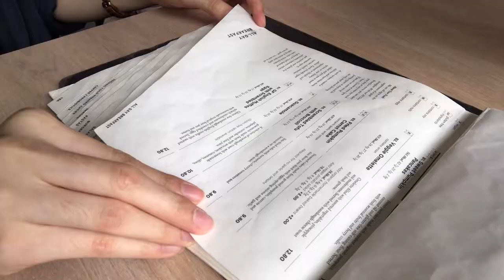vlog @ real food and jing-si books & cafe w friend 🌱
Slotting in random and casual vlog with a friend of mine. Brought her to real food & jingsi books & cafe since real food is a vegetarian restaurant (friend is partially vegetarian) + i was really looking forward to the cafe the previous time i went to real food for a meal with another friend.

Tbh, there was a moment when i felt like i was in Taiwan while dining there and having tea 😂

P.s. friend wasn’t keen for her whole face(she’s ok when she’s wearing a mask) to be shown on vlog
𝗔𝗹𝘀𝗼, 𝗶 𝗮𝗽𝗼𝗹𝗼𝗴𝗶𝘀𝗲 𝗳𝗼𝗿 𝘁𝗵𝗲 𝘀𝗵𝗮𝗸𝘆 𝗰𝗹𝗶𝗽𝘀 𝗮𝘁 𝘁𝗵𝗲 𝘀𝘁𝗮𝗿𝘁 𝗼𝗳 𝘃𝗶𝗱𝗲𝗼

📑♪ music/sound credits